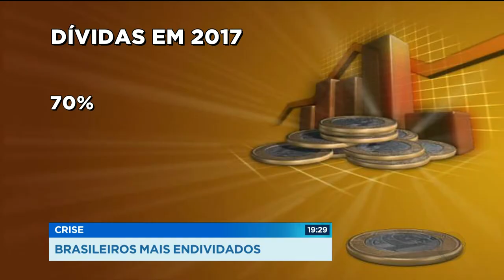CA - Crise CT brasileiros mais endividados - 08-02-2018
Quase 40% dos brasileiros estão com o nome sujo no SPC. O grande vilão do endividamento é o famigerado cartão de crédito. O PROCON oferece ajuda pra quem tá nessa situação, e em mais de oitenta por cento dos casos a renegociação é bem sucedida.